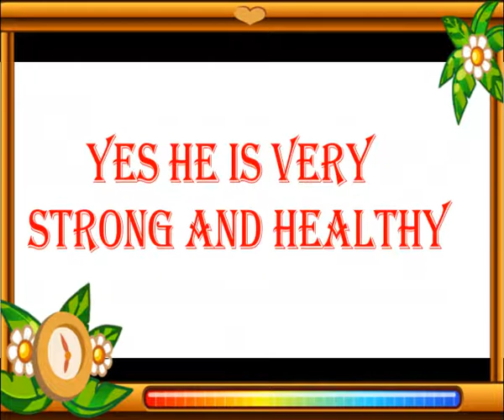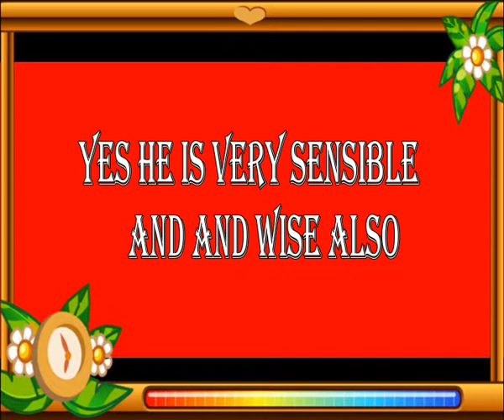EX 3 FOR STUDENT'S PRACTICE IN ENGLISH MANIA BY DEEPAK JAIN